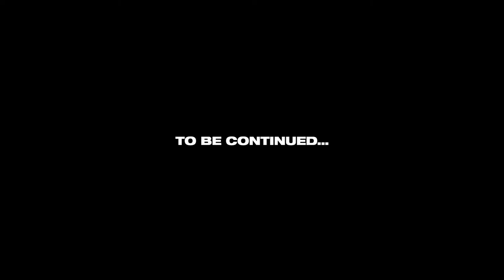GONE WRONG !! Reels Ke Chakkar Mein Popat Ho Gaya 🥴 | VLOG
So I tried to create a reel for my Instagram @annanyaguptaofficial and guess what !? It is not that easy jitna dekhne mein lagta hai.